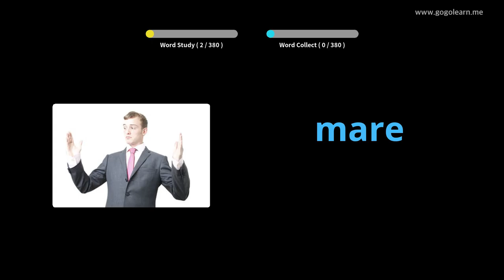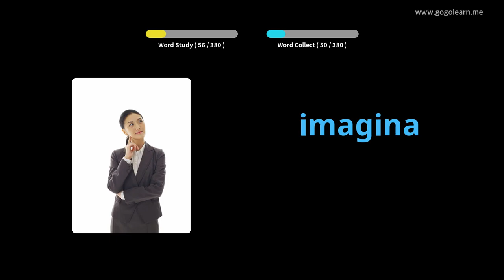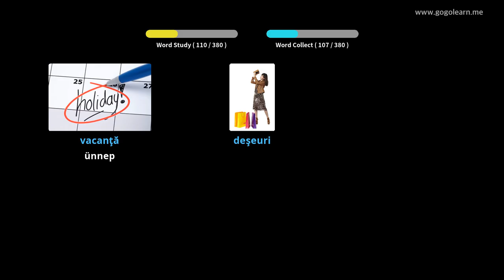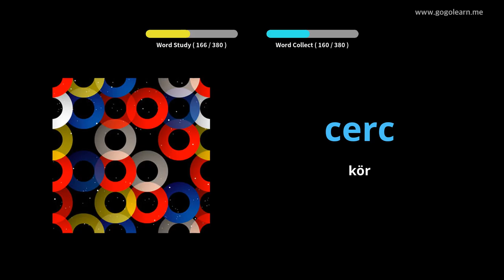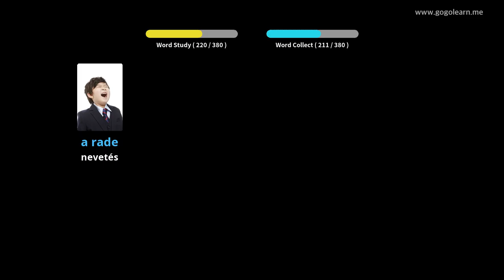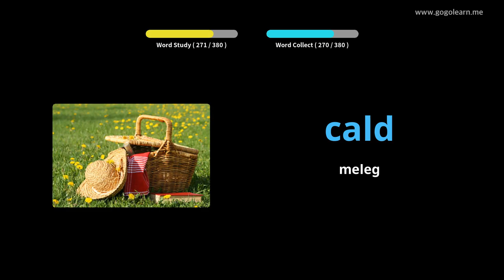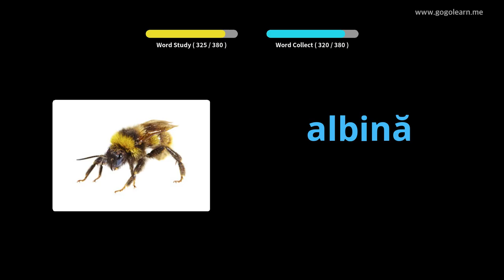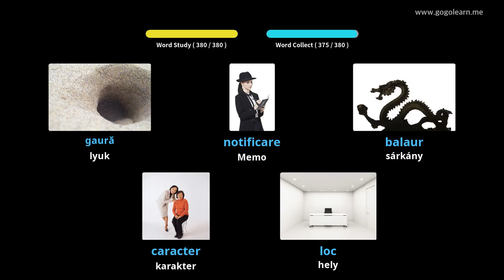Román szókincs 1. középiskola | Golearn